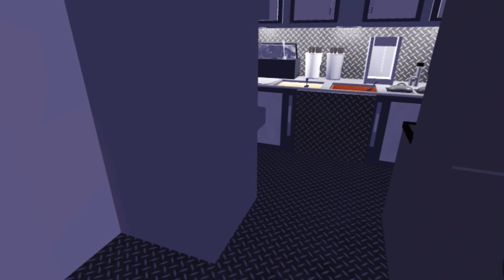Steve’s Mister Softee Ice Cream Truck & doing my route in a Ex-Mister Softee Ice Cream Truck- Roblox